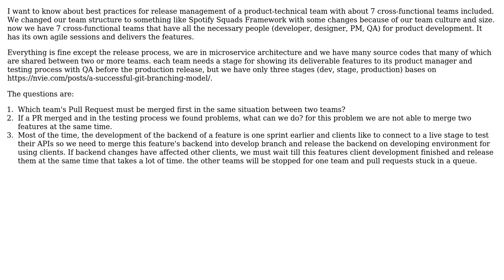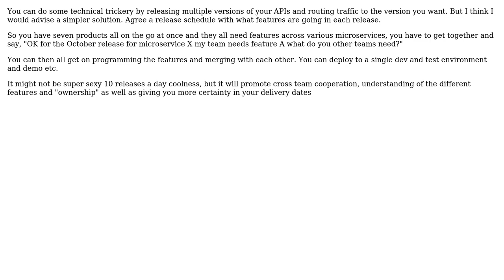Software Engineering: Release Management best practice for cross-functional teams (2 Solutions!!)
Software Engineering: Release Management best practice for cross-functional teams

With thanks & praise to God, and with thanks to the many people who have made this project possible! | Content (except music & images) licensed under CC BY-SA | Music | Images & others | With thanks to user Mahmood Kohansal user Ewan user bdsl and the Stack Exchange Network Trademarks are property of their respective owners. You are responsible for your own actions.